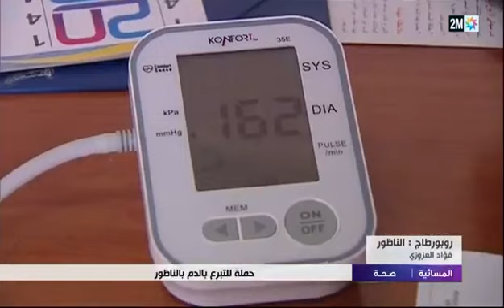دوزيم تسلط الضوء على حملة التبرع بالدم بدار البر بزايو